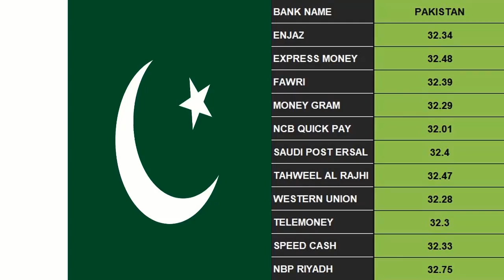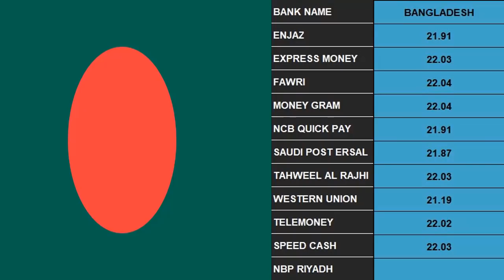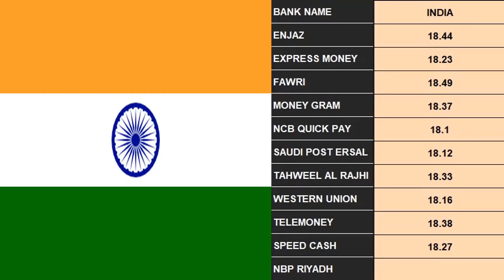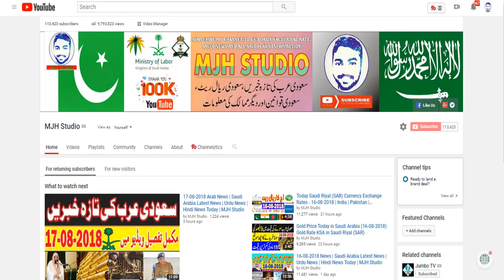Today Saudi Riyal (SAR) Currency Exchange Rates - 17-08-2018 | India | Pakistan | Bangladesh | Nepal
“MJH Studio is not responsible for any rate changes”

Aaj ki is Video main apko btaoun ga k aaj konsa bank sab sy zayada saudi riyal ka rate day raha hai.

Get The Currency Exchange Rates of all currencies from many of Exchanges and Banks in Saudi Arabia